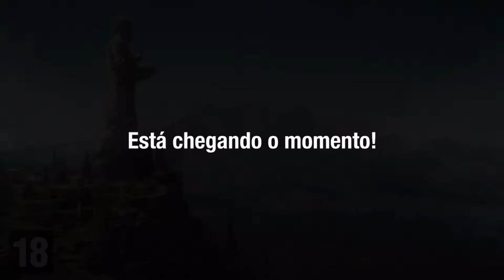Far Cry 5 Trailer da História Dublado Português Full HD